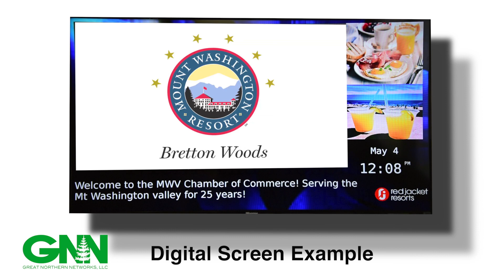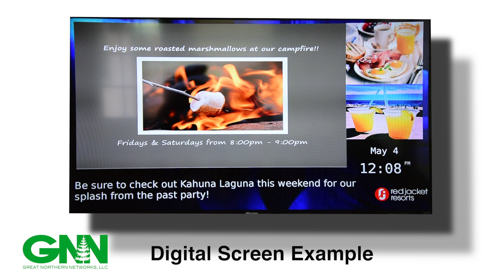GNN - RJMV sample screen presentation